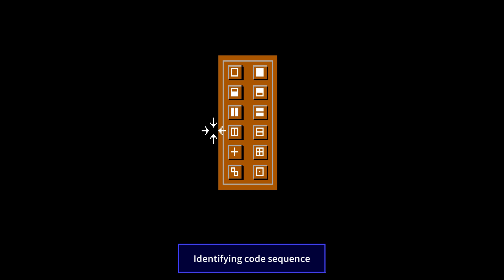Maniac Mansion Enhanced Play-through (Wendy - Contract) (Lucasfilm Games - 1989 - DREAMM)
A play-through of Maniac Mansion Enhanced by Lucasfilm Games being played in Aaron Giles' DREAMM emulator.

This is the 1989 "Enhanced" version using 320 x 200 "hi-res" 16 color graphics with TANDY sound.

This is completed using Wendy's special ability as a journalist to re-write the manuscript and mail it off to the publisher in exchange for a publishing contract.

Note: The reason why I stand around for a bit during the last few moments of the play-through is that I'm waiting for the contract to come in the mail.